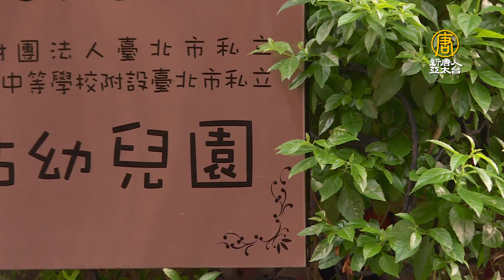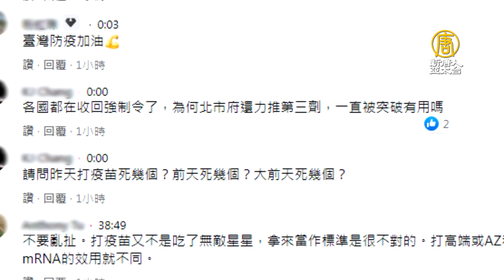北市搬出2.5級餐飲防疫 柯文哲：尚未強制僅呼籲